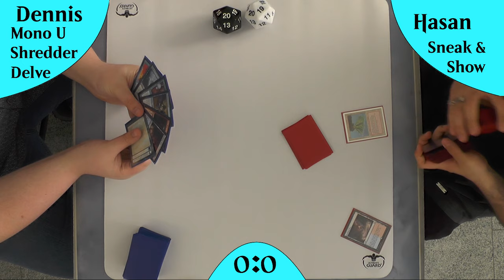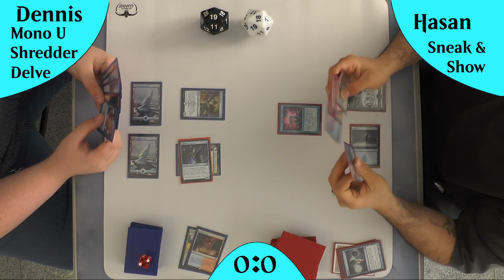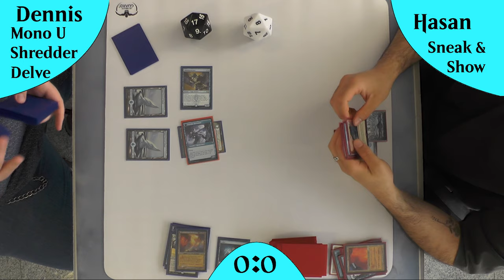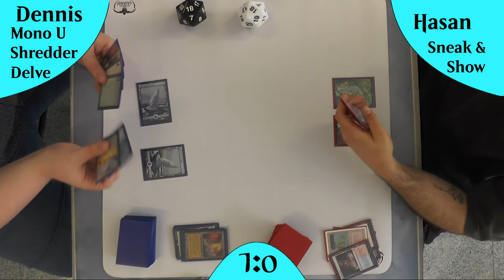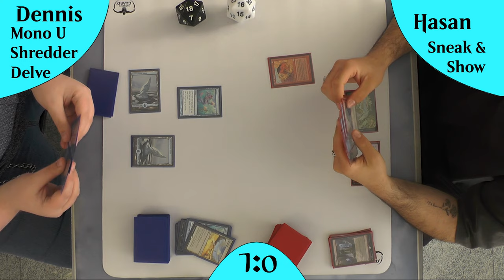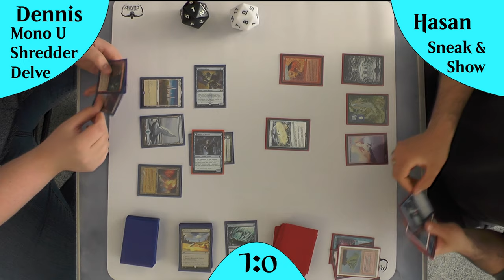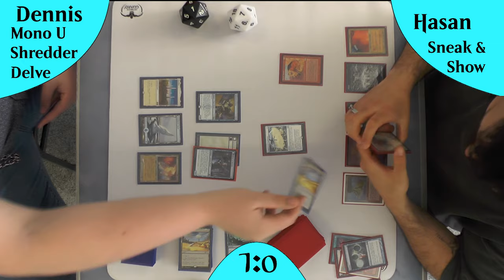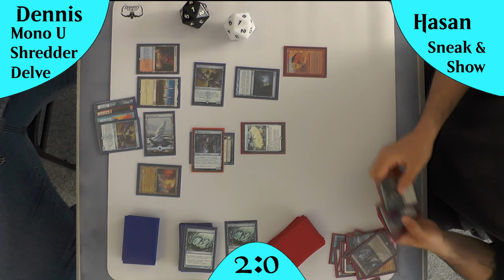Mono U Shredder Delve VS Sneak and Show [Gameplay] (Legacy)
Heut schauen wir und wieder ein lustiges neues Deck an!
Ledger Shredder aus Capenna hat ein neues Deck (mal wieder) erschaffen!
Sneak and Show der Gatekeeper des Formats wird hier einen Riegel vorschieben oder?
Seid lieb zu den Leuten ;) Grade Anfänger sollten wir mit Samthandschuhen anfassen!

DeckTechs:
Ledger Delve: Kommt noch
Sneak and Show: Kommt noch

Intro